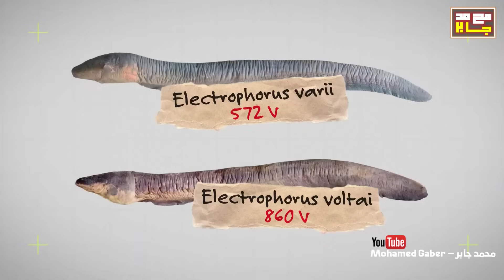سمكة كهربائية بقوه 860 فولت تقضي على تمساح في ثواني !!!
This Alligator Will Die From 860 Volts - Electrophorus electricus
سمكة كهربائية بقوه 860 فولت تقضي على حياة تمساح في ثواني !!!
سمكة الانقليس الرعاد بتعتبر من اخطر الاسماك اللى ممكن تهدد كل المخلوقات ، بيطلق عليها السمكة الكهربائية وعندها القدرة على اصدار شحنات كهربائية بتصل قوتها ل 860 فولت

لمشاهدة فيديوهات اخرى :
👈 حيوانات تقتل الاسد بكل سهوله !
Top 3 Preys Who Can Defend Themselves Against lions